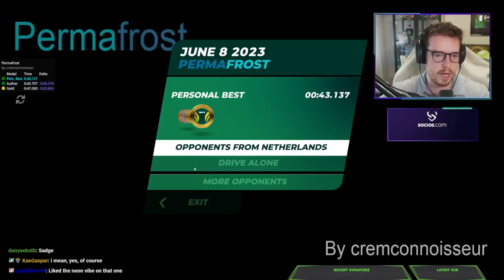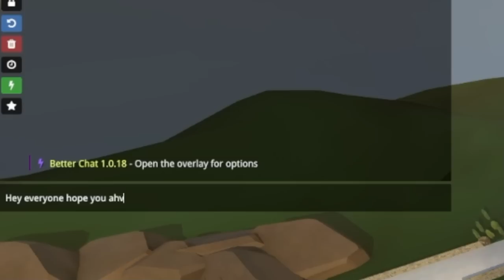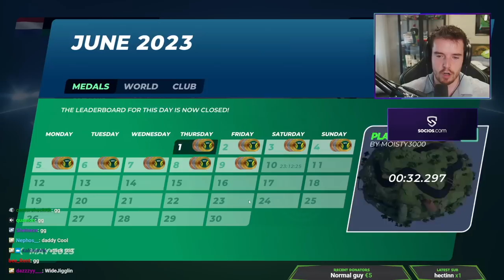Gear 5 from the Start! | TrackMania Cup of the Day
Welcome back, to another Cup of the Day with the Spammiej, yey. Today, finest grass Fullspeed with a convenient booster right from the start. When Podracing map? Ah yeah and Scrapie rage quitted, thanks for the mention. xdd

• Editor:  @MCYC

Chapters:
0:00 Qualifying
9:00 Cup Start
19:43 Top 10